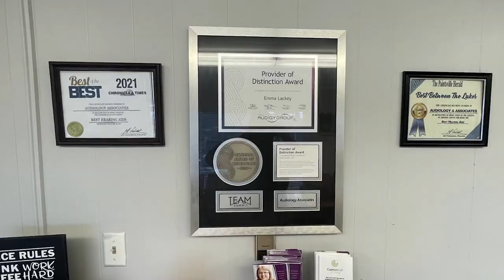Veterans Summit Scheduled for April 22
The Veterans Referral Center in Paintsville will be holding a veterans summit on Saturday, April 22.